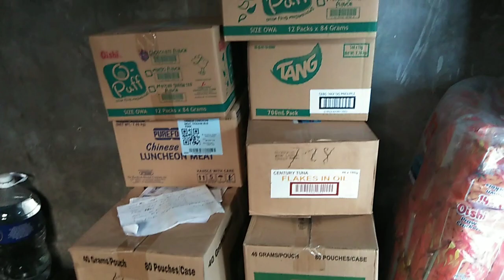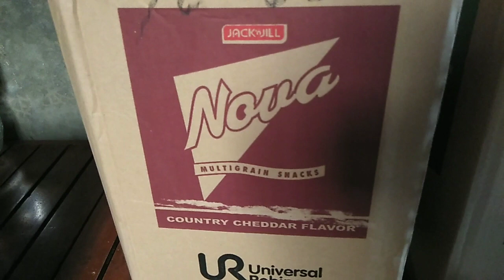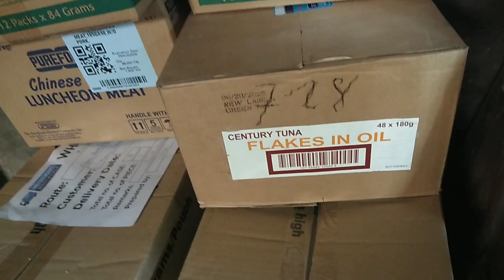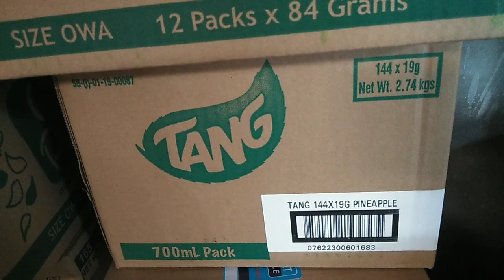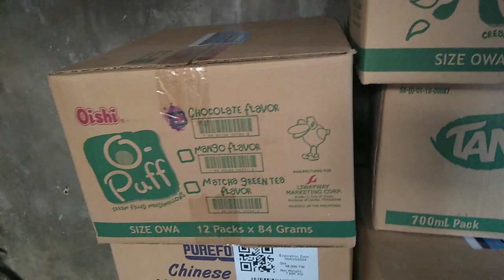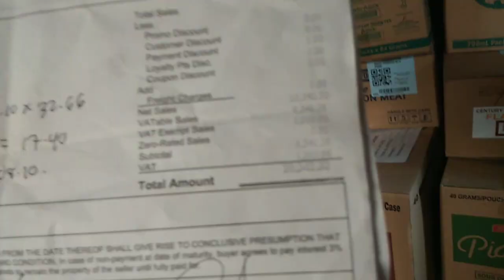SAGOT SA KAHIRAPAN NG MGA MAMAMAYANG PILIPINO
This channel is all about sari sari store tips and knowledge base on my experience.